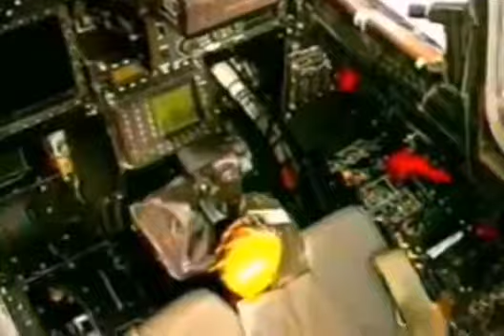First Flight LCA Tejas On 4 January 2001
On 4 January 2001, India's indigenous Light Combat Aircraft, which was later named Tejas, flew for the first time.